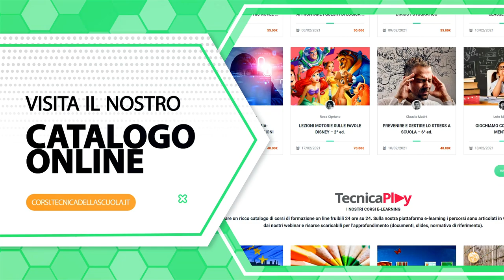I corsi della Tecnica della Scuola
La Tecnica della Scuola è ente accreditato dal Miur per la formazione del personale della scuola. Ogni percorso prevede il rilasciato dell’attestato di partecipazione ed è presente su Sofia. Nella nostra offerta puoi trovare: webinar, e-learning, corsi di preparazione, certificazioni informatiche, 24 cfu, master e corsi di perfezionamento.